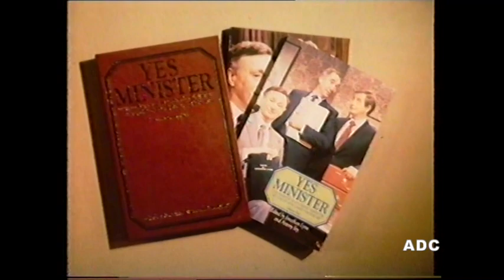BBC2 announcer Piers Bishop 18th November 1982